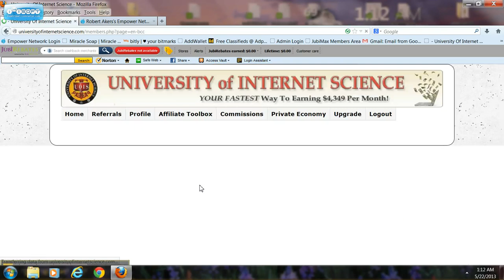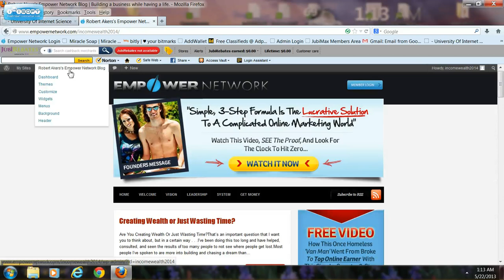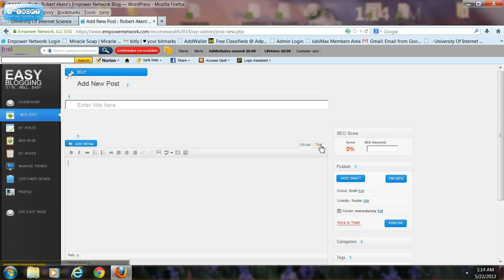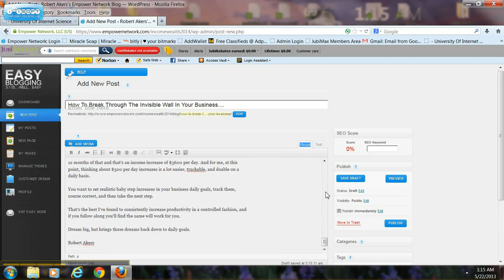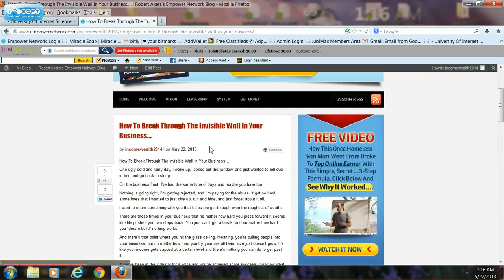How To Blog If you Are A Beginner..Just Copy and Paste!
Team UOIS..University of Internet Science..We show you how to Blog, Market, Generate Leads and Collect Emails!

Join Us!